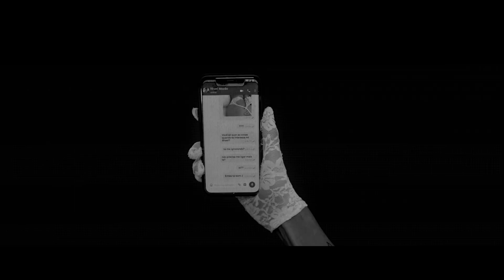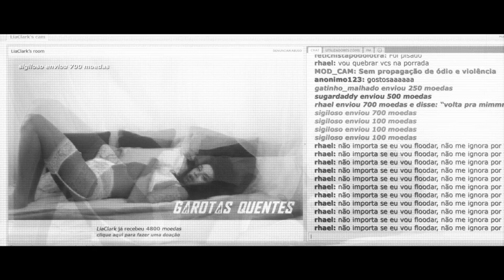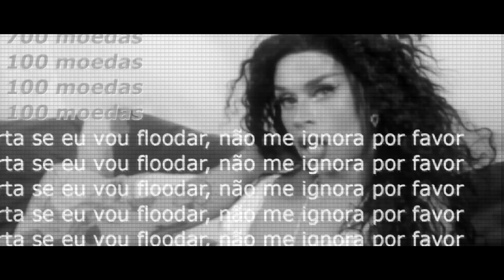Lia Clark - Nude (Vídeo Oficial)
Clipe gravado na Quarentena, especial para os meus fãs.

NUDE

Tirei uma nude
Pra te mandar
Você esnobou
E nem quis olhar

Eu já fiquei bolada
Nem deu atenção
Amor você partiu meu coração

E aquela tattoo com seu nome
Vou ter que apagar
Frases de amor
Não vou mais mandar

Eu já falei que é pra não me ligar
Migalhas de amor eu não vou aturar

Agora chora
Não quero nem saber
A minha nude
Danadinho
Você não vai ter

Agora chora
A minha nude
Danadinho

Tirei uma nude
Pra te mandar
Você esnobou

Agora chora
A minha nude
Danadinho

Agora chora
A minha nude
Danadinho

Tirei uma nude
Pra te mandar
Mas dessa vez
Eu vou deletar

Não quero mais ficar
Assim não dá não

FICHA TÉCNICA

Direção: Gabriel Riccieri (À distancia)
Direção de Cena: Lia Clark e Maicon Douglas
Roteiro: Gabriel Riccieri e Lia Clark
Direção de Fotografia: Maicon Douglas
Cinegrafista: Maicon Douglas
Direção de Arte: Maicon Douglas
Make/Styling: Lia Clark
Hair: Lia Clark e Kelly Caramelo
Edição: Gabriel Riccieri
Pós-produção: Gabriel Riccieri

Agradecimentos:
Victor Vivacqua, Raquely Ramalho, Mama Darling, Thais Machado Garcia, Guilherme Ayres e Gustavo Campos